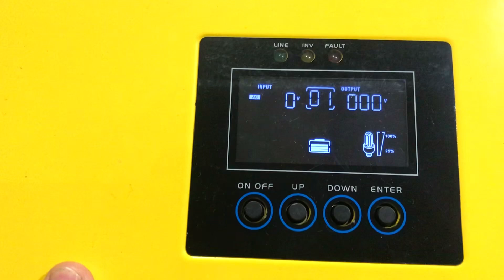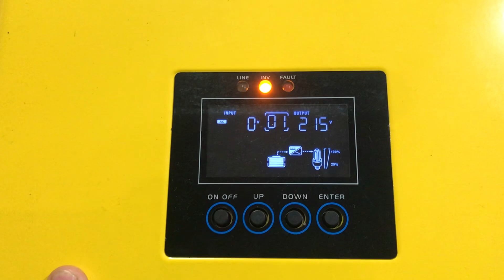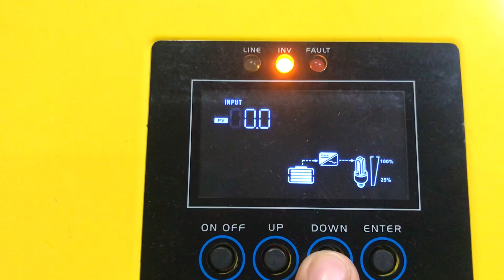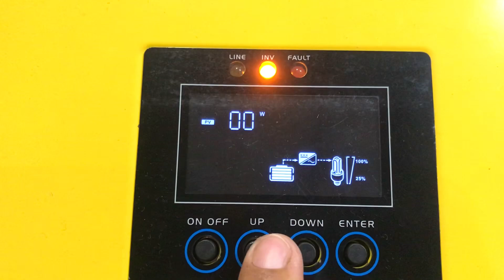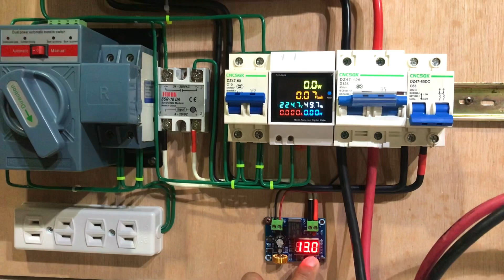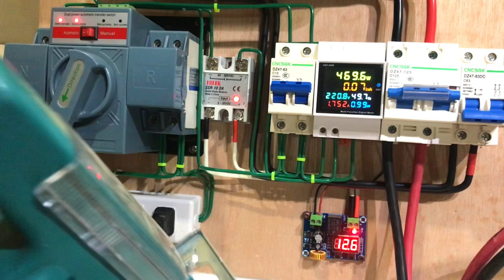12v. 280ah lifepo4 battery 1kv installation solar